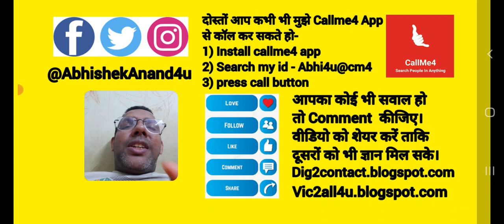Is Kuku FM available in PC? | kya Ham Kuku FM app ko laptop me use kar sakte hain?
Kuku fm app ek audio learning app hai jaha per aap hindi language me audio ke madhyam se bahut saare category me knowledge le sakte hai.